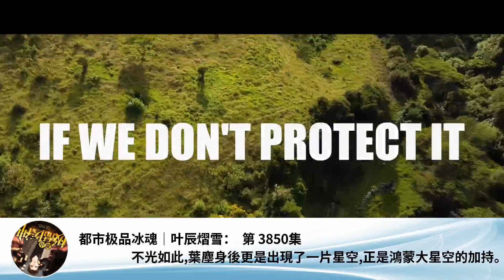都市極品冰魂｜葉辰熠雪： 第 3850集